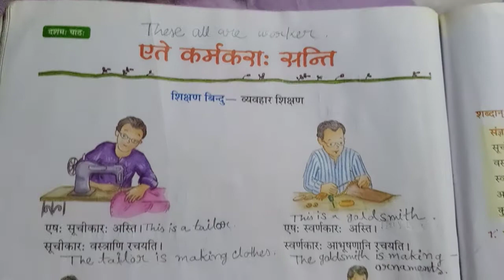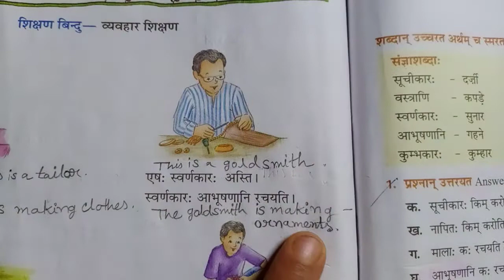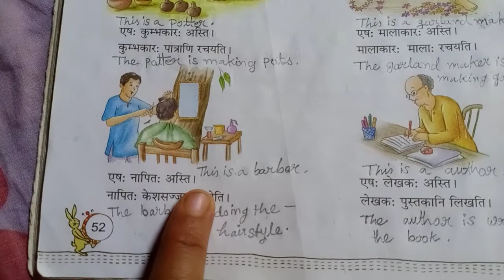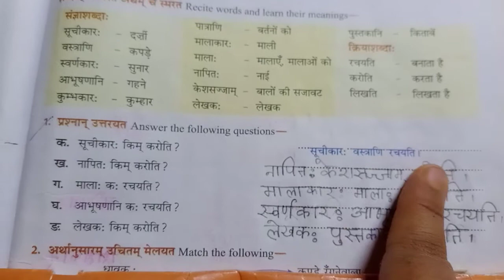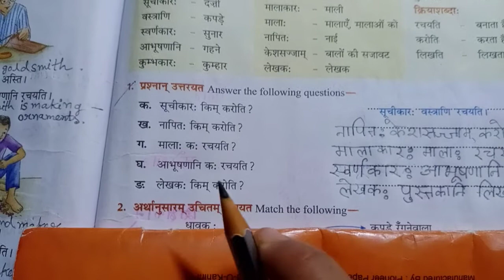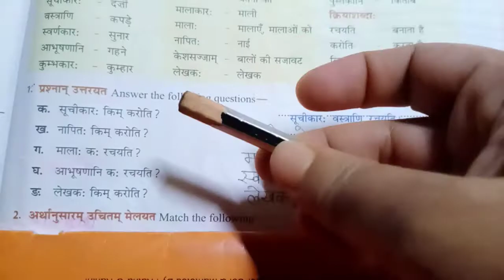Class-4 Ch-10 pg-52&53(up to exercise no -1).